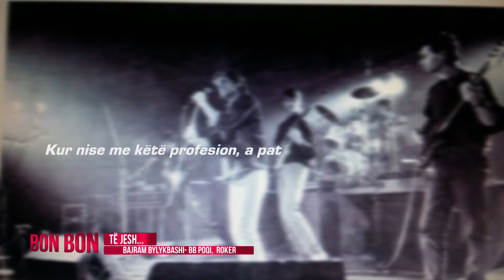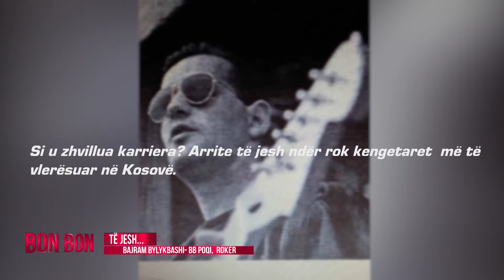Te jesh... Bajram Bylykbashi - Poqi, Roker 23.01.2017